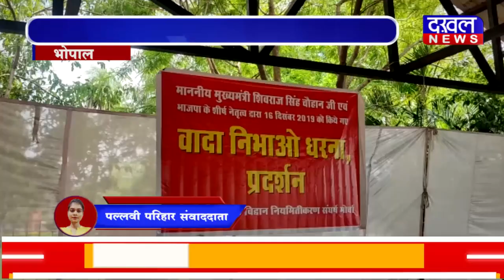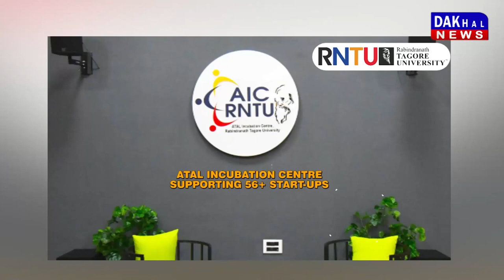DAKHAL NEWS शिक्षक दिवस के दिन अतिथि विद्वानों का आंदोलन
शिक्षक दिवस के दिन अतिथि विद्वानों का आंदोलन
सत्ता में आते ही शिवराज सरकार भूल गई वादा
नियमितीकरण करने में सरकार की वादाखिलाफी